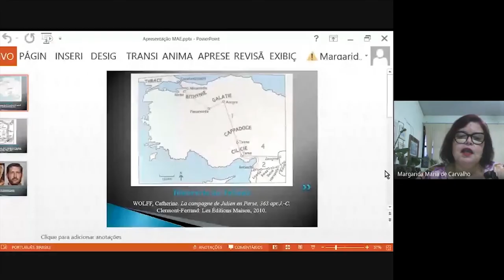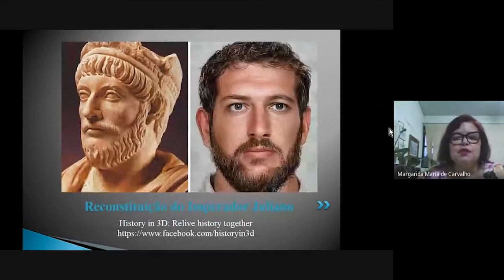Série "Pesquisas no Brasil" - Margarida Maria de Carvalho